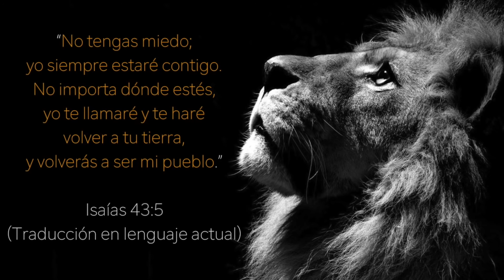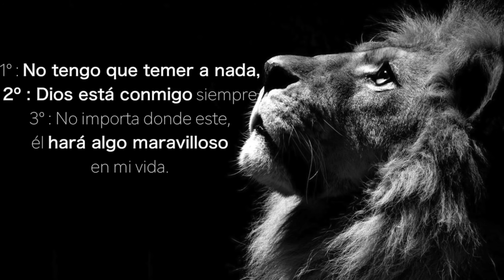Turismo y Mas Residencia El paseo Las Terrenas